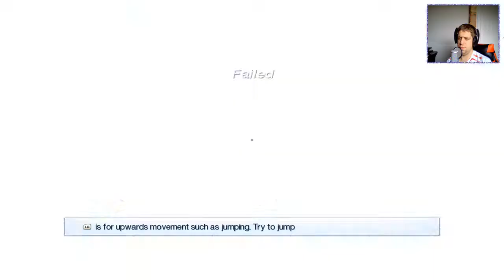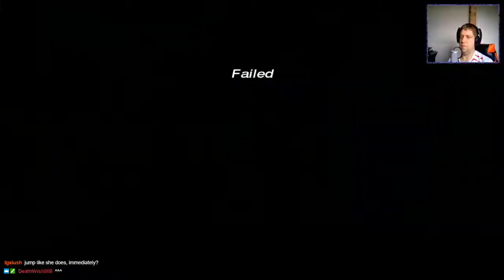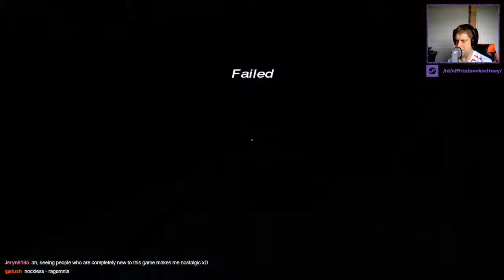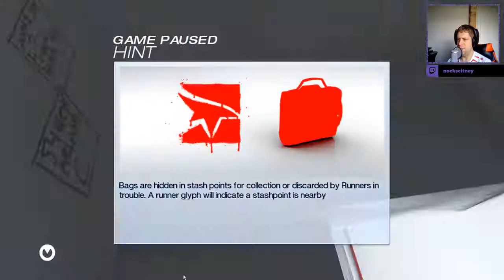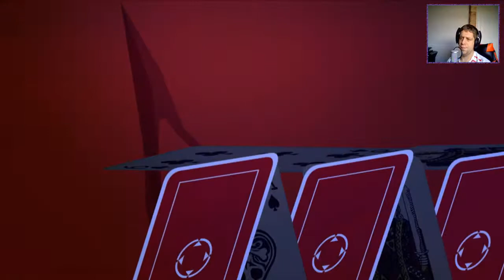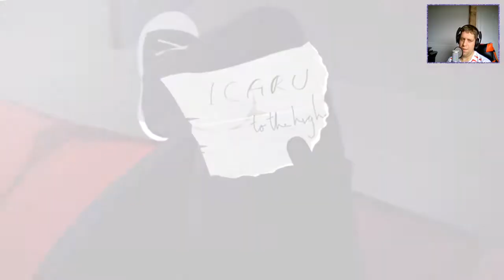Nock Plays | Mirror's Edge - Ep.1- But my space-bar key doesn't work!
Welcome to my play through of Mirrors Edge, which was kindly gifted to me by Aerond (so thanks buddy).

In episode 1 we'll getting to grips with the controls (I hope) and seeing where we can make it from roof to roof (or just fail like a big dufus)!